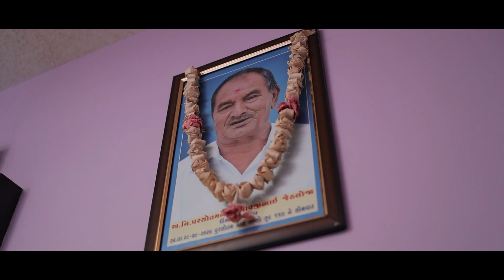JETHLOJA FAMILY SONG N